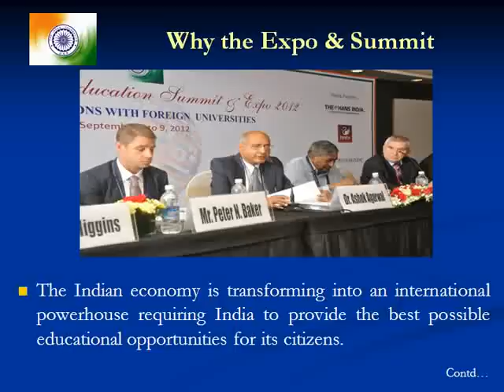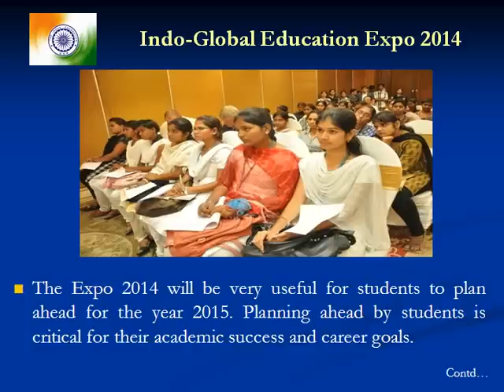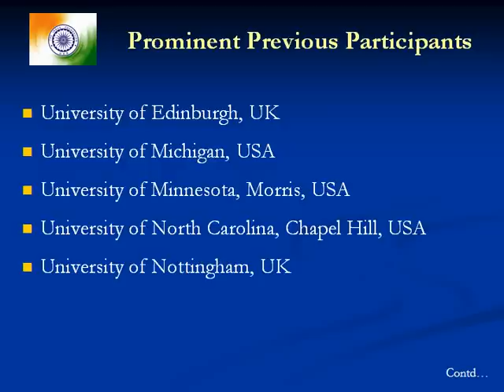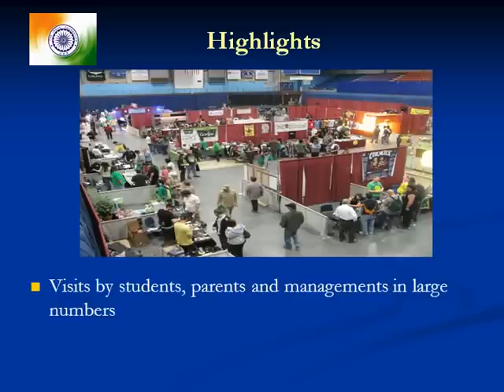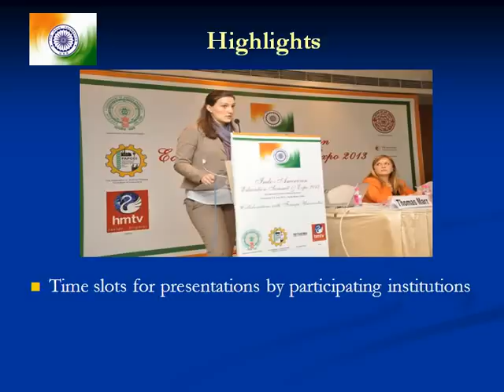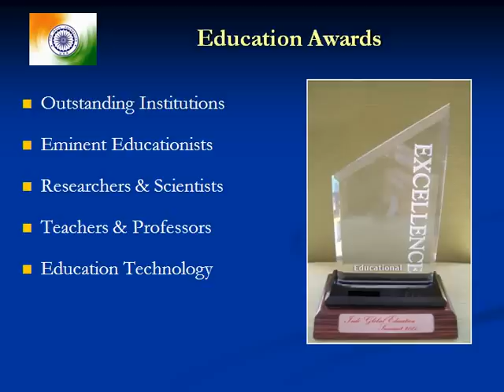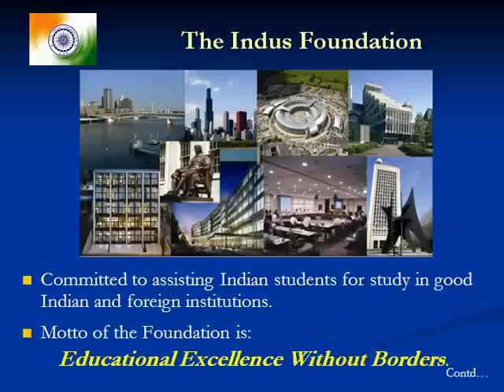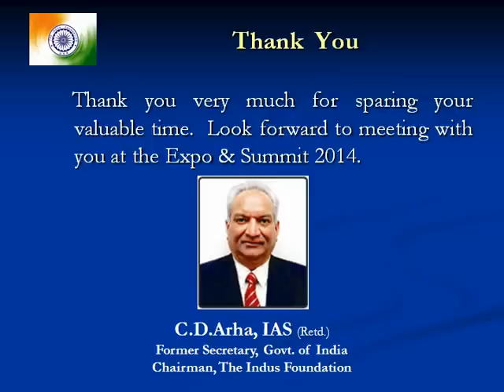Expo & Summit 2014 Presentation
Indo-Global Education Expo 2014 is a unique event which is being organized in India as an annual event from 2009 onwards. Major fields covered would be Engineering & IT, Business & Management, Life Sciences & Biomedicine, Natural Sciences, Arts & Humanities, and Social Sciences.